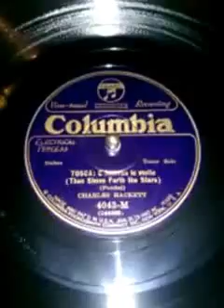Tosca..E lucevan le stelle .Charles Hackett ...Electrical recording ...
Columbia 4043-M